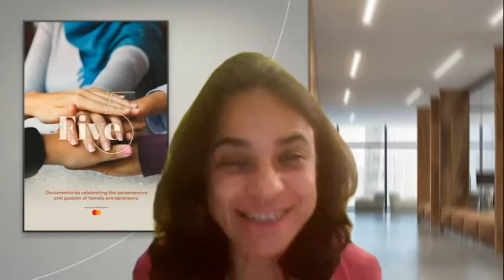Empowering Women Through Diversity, Equity, and Inclusion in Storytelling Presented by Mastercard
Our client, Mastercard Five, participates in an incredible conversation about empowering women through diversity, equity, and inclusion in storytelling. Moderated by Yalda T. Uhls, Founder and Executive Director, Center for Scholars & Storytellers, UCLA, two of the women featured in the MastercardFive series discuss the importance of representation in storytelling and how they used their businesses to empower their communities.

About Mastercard Five:

At Mastercard, we believe too much of our world was designed without women in mind –and without women involved. Even today, inequality and exclusion still hold women back. We’re tackling this problem head on. After all, it’s what Priceless is all about–unlocking the potential in every person across all parts of their life.  To reaffirm this, Mastercard committed to helping 25 million women entrepreneurs grow their businesses by 2025.

Through these incredible five short films, we follow the inspirational journey of five women from five countries across the globe who have each set out to start a purpose-driven business to improve and uplift their communities.